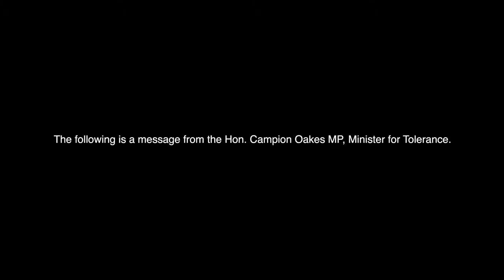Tassie Pine and Radio 7UC - Official Teaser Trailer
Minister for Tolerance Campion Oakes explains a few of the weaknesses of Australian politics in a sneak preview of what's to come on Tasmanian farmer Tasman Pine's new weekly "radio" show.

Tassie Pine and Radio 7UC will air weekly webisodes every Tuesday at 7:30pm on Facebook, YouTube Join Tassie as he taps into the whole Pine family as they report on Sport, the Arts, Food and Wine and , above all; Politics.